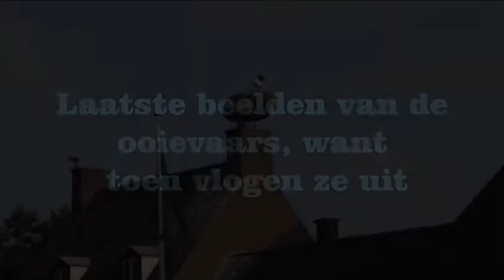De ooievaars in het markdal juni 2014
Voorbereiding voor het uitvliegen van de jongen!